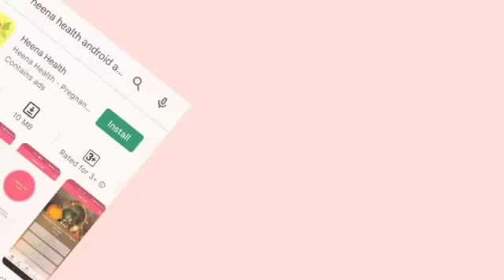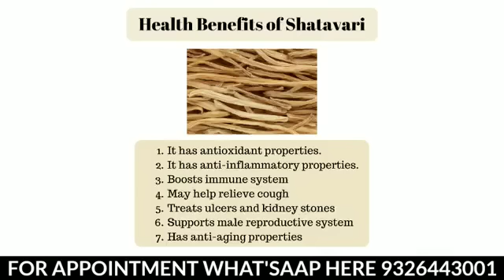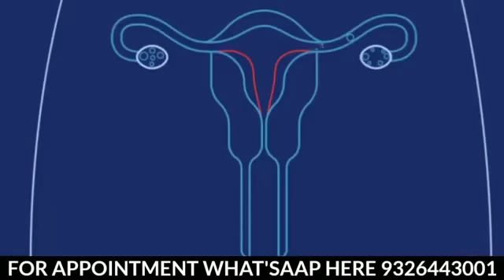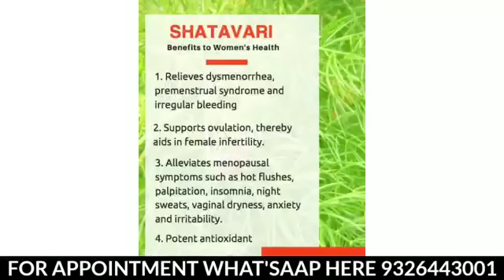3 Powerful Herb To Get Pregnant l रातको सोने से पहले पानी में लेने से महिलाओं को 15 दिन में गर्भ रुक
Early Pregnancy Symptoms, Implantation

Gond Ka Teera
❤️Book Appointment

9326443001 ( WhatsApp for Appointment Booking Only).

❤️Follow Me-

Topic Cover

pregnancy symptoms
pregnancy symptoms but negative test pregnancy symptoms but not pregnant pregnancy symptoms but negative test and no period negative pregnancy test PREGNANCY SYMPTOMS IN HINDI
Heena Health video
PREGNANCY VIDEO,
PREGNANCY CHANNEL
PREMENSTRUAL SYNDROME,
PMS REASON AND TREATMENT
PMS HOME REMEDY
Ingefleur
fertility homeopath
 natural fertility
treatment
homeopathy for fertility
trying to conceive naturally
trying to conceive
implantation
implantation cramping
implantation bleeding
implantation pregnancy test
how long do implantation cramps last implantation signs and symptoms implantation embryo
help implantation
support implantation
progesterone and implantation implantation